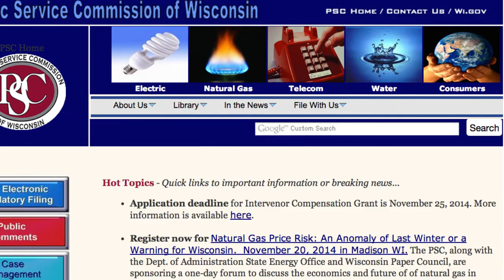Branko Terzic shapes energy industry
UWM Milwaukee engineering graduate Branko Terzic shaped Wisconsin and national energy regulations. Being a Milwaukee Engineer supercharged Terzic's career and enabled him to spark progress in the energy industry.